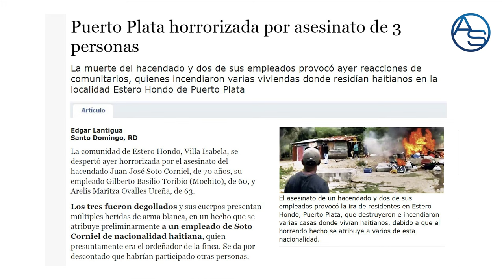La Única Forma De Atrapar A Blanque, El Haitiano Involucrado En Caso Tío De General Soto Jiménez!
Las autoridades logran identificar a un tal blanque pero algo falla en sus cálculos!